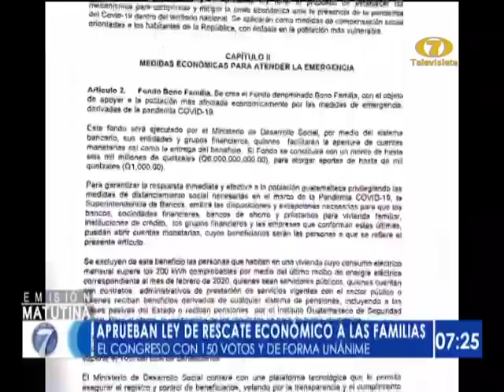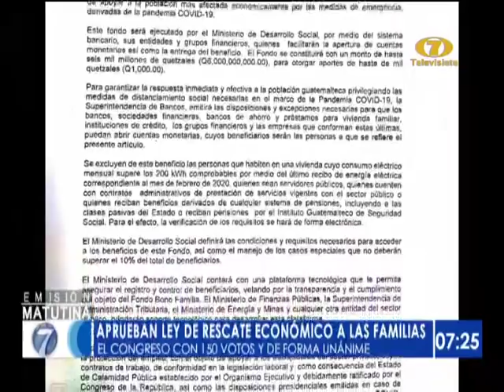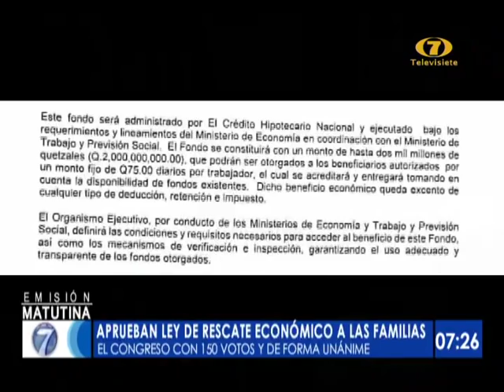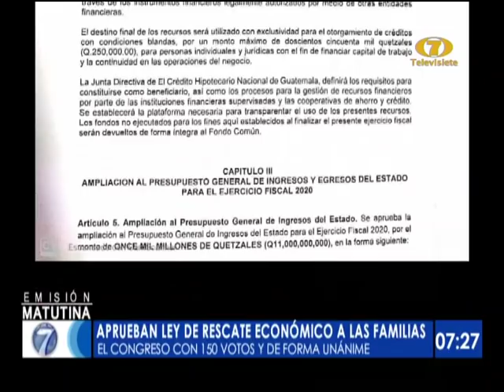Aprobada ley de rescate económico a las familias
La ley de rescate económico a las familias por lo efectos causados por el covid-19 fue aprobada por 150 a favor en el Congreso. Se aplicarán medidas de compensación social con énfasis en la población más vulnerable. 'Fondo bono familia' excluye a hogares con consumo eléctrico mensual supere los 200 KW/H y a los servidores públicos. Visita nuestro sitio